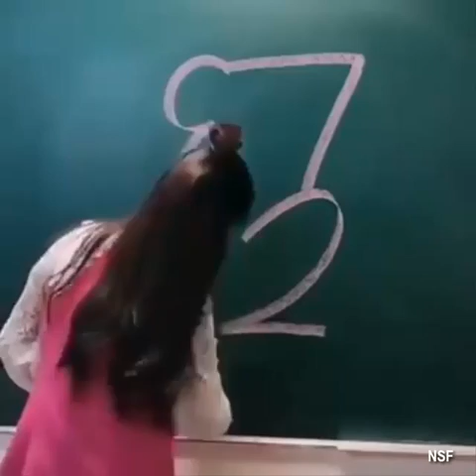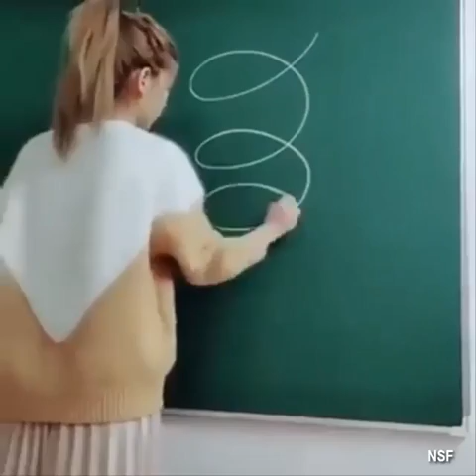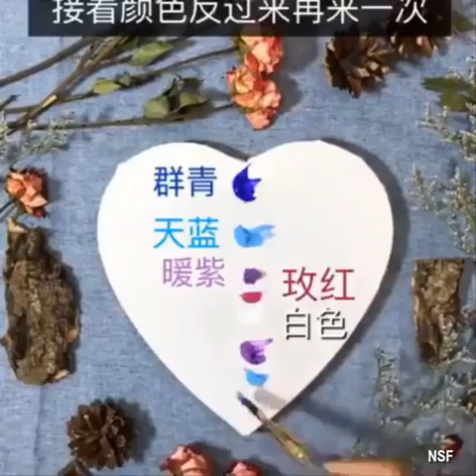TEHNIK MENGGAMBAR TINGKAT DEWA } 😳SILAHKN BISA DI COBA DI RUMAH